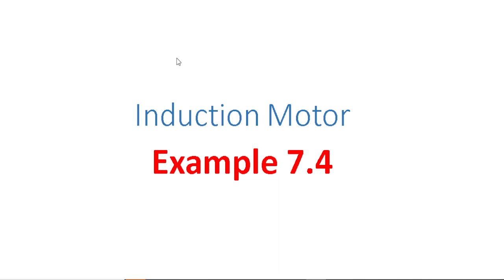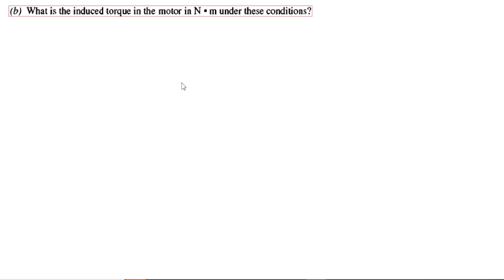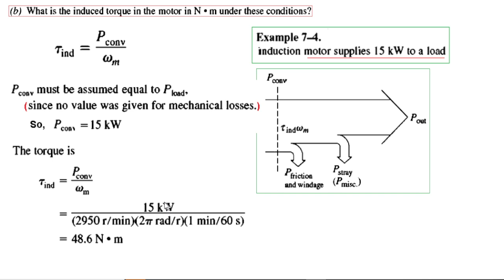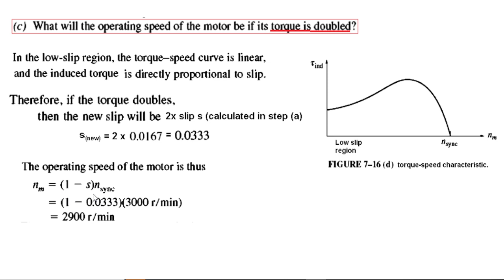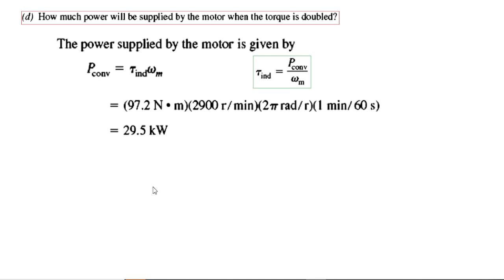(Bangla)EM || Induction Motor || Example 7.4 || Slip, Torque, Speed, Power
EM 7.5 (Bangla) || Example 7.4
এই ভিডিওটি বাংলা ভাষায়

Example 7-4. A two-pole, 50-Hz induction motor supplies 15 kW to a load at a
speed of 2950 r/min.
(a) What is the motor's slip?
(b) What is the induced torque in the motor in N.m under these conditions?
(c) What will the operating speed of the motor be if its torque is doubled?
(d) How much power will be supplied by the motor when the torque is doubled?